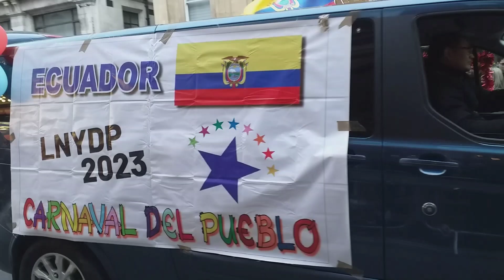RA1557 London new year day prade. Part 3of3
Enjoy the final part of the prade, capturing all the fun and joy of the prade.